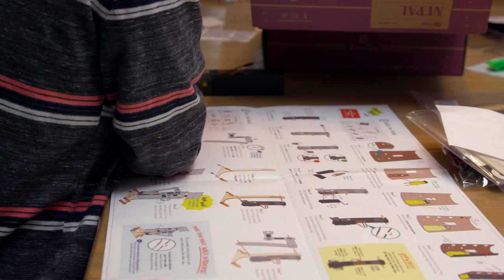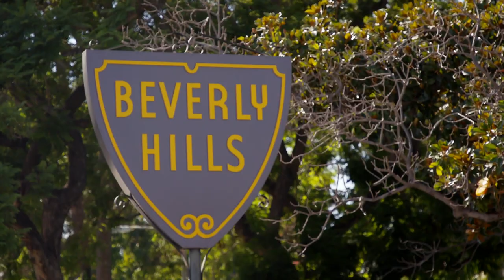Best of the Kids Exploring Their Passions 🤼‍♂ Teen Mom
From wrestling to horseback riding and everything in between, the kids of Teen Mom love to stay busy. Here’s a look back at some of the cutest moments as they figure out what they’re passionate about.